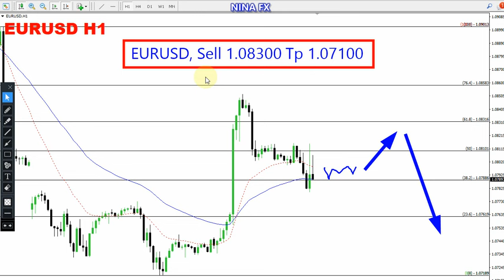EUR USD Daily Forecast for June 14, 2024